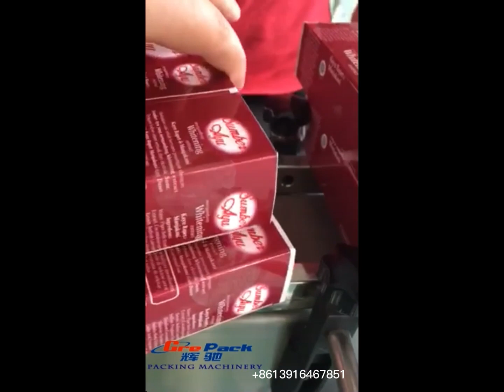Box two corners sealing labeling machine